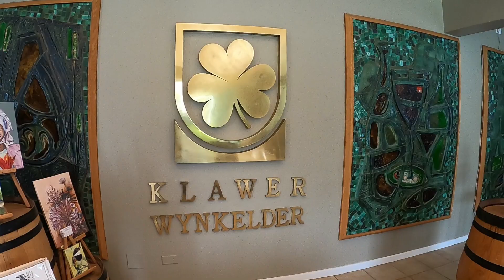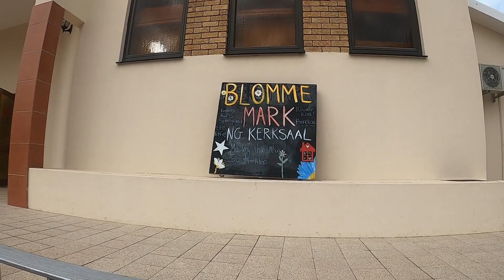NAMAKWA REEN !!! ,BAGDAD CAFe , KLAWER SE WYN - LAMBERSTBAAI VREDENDAL HIER KOM ONS !!!TRAVEL2CMORE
Wat doen jy as dit reen en jy het gekom om blomme te kyk. jy kuier en besoek die res van die plekke en leef hulle stories. Vredendal se koffiewinkel , Klawer se wynproe en toe tussen Van rhynsdorp en Nieuwoudtsville le die Bagdad Cafe met heerlike warm hout stoof en groot pannekoeke en snuisterye. hiervan na Rondeberg woonwapark langs die Olifants rivier , whaw wat n ongelooflike plek om te bly en  waar ons weer lamberstbaai gaan besoek en op die hawe heerlike seekos geeet het en toe sien ons die sishen saldana yster erst trein van 375 waens lank . dankie vir saam kuier al reen dit - travel2cmore